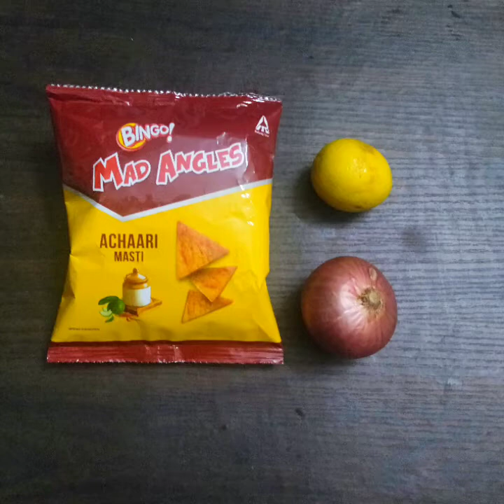chaat recipe || easy bhel Chaat recipe || Chaat recipes